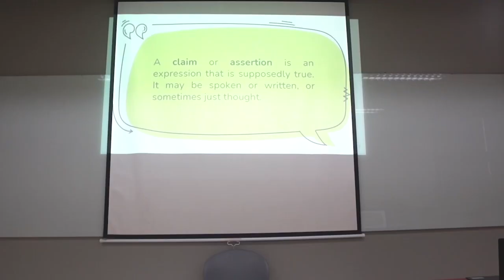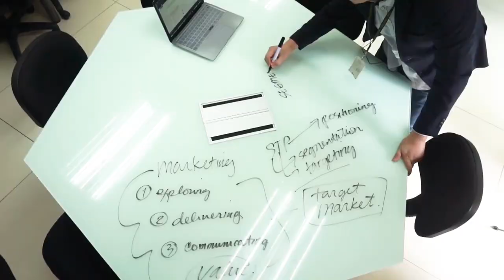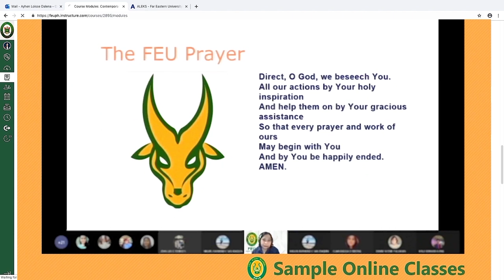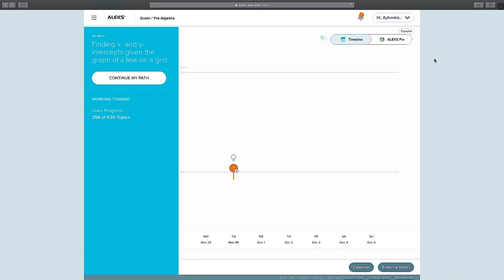FEU High School Virtual Campus Tour